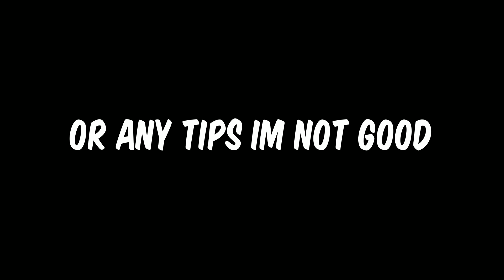Annoying SONIC users with OMNI DIRECTIONAL PUNCH in The Strongest Battlegrounds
in this video I use Saitama's omni directional punch on Sonic users in roblox the strongest battlegrounds or saitama battlegrounds. Watch till the end to see which server I saved the best.

video idea: Kibbles